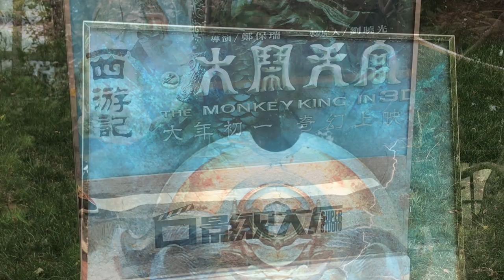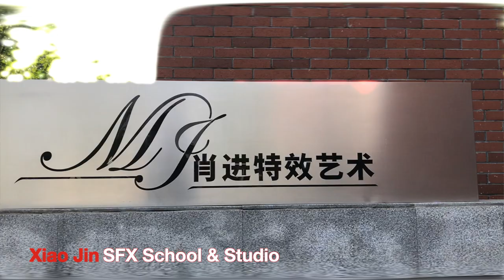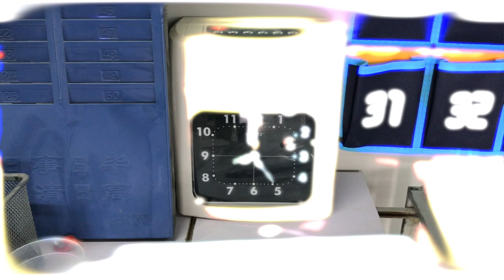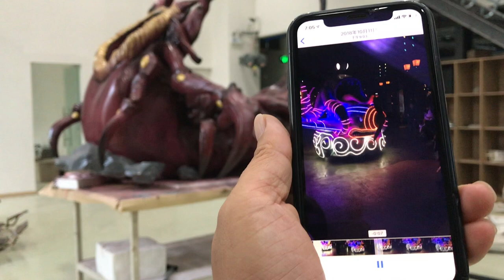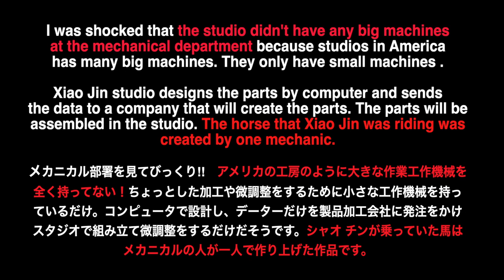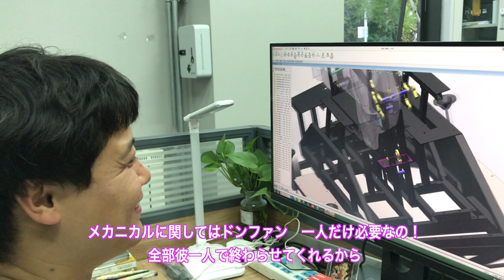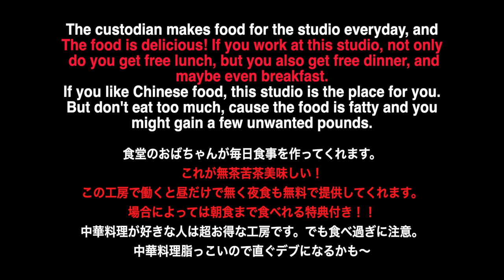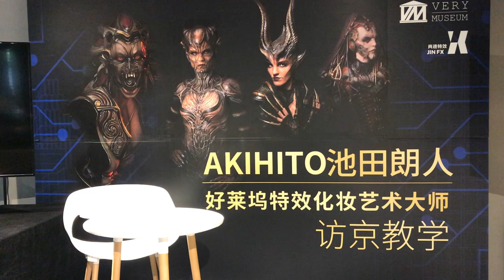【必見】潜入! 中国最大の特殊メイク造形工房を覗いてみよう！Work space at Xiao Jin Studio. Largest SFX studio in China!!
特殊メイク＆ファインアーティストAKIHITOの日記
（ロサンゼルス、映画の都ハリウッドより）

Xiao Jin Studio is said to be largest SFX studio with the best quality in China, at 3000 square meters (32292 square feet). They also have another 500 square meters (5382 sq ft) for the mechanical department in the next building. The Studio is a 3 story building. The first floor is for the offices & a huge display area. The 2nd floor is for SFX and the beauty school. The 3rd floor is a work area.

シャウ チン スタジオ
工房敷地面積、作品の完成度、共に中国最大、最高作品完成度を誇る特殊メイク造形工房。全敷地面積3000平方メートル。その他に隣のビルに500
平方メートル、メカニカル部署用の工房もあります。
アメリカの何処の特殊メイク工房よりも広い展示ルーム
を完備し３階建のスタジオは１階が会社事務所と大きな展示ルーム。
２階が特殊メイク＆ビューティースクール。３階が工房となっています。

Please check the another videos!
STUDIO AKI RECOMMEND
Amazing art of Screaming Mad George 必見 スクリーミングマッド ジョージ 特殊幻視覚展
Quality Check Process for KAGERO PREDATOR in China. 独占密着！中国工場影狼プレデター検品３日間の全て！正直疲れました。
Realistic Dragon Ball Freeza ? or Dhalsim make up
World's biggest Starbucks in Shanghai!!
Largest SFX studio in China!!
中国最大の特殊メイク造形工房 中国最新の特殊メイク造形技術を見てみよう！